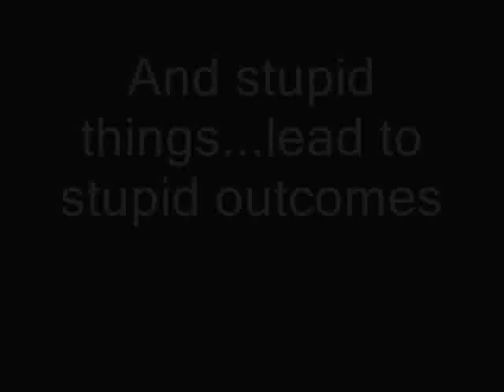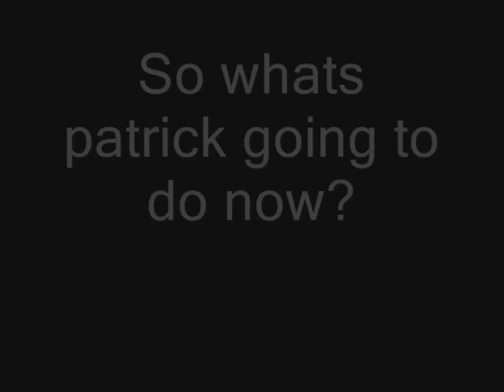Taylor/Patrick - I Knew I Loved You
Talyor and Partick video from McLeods Daughters